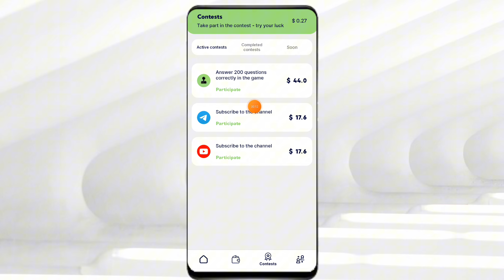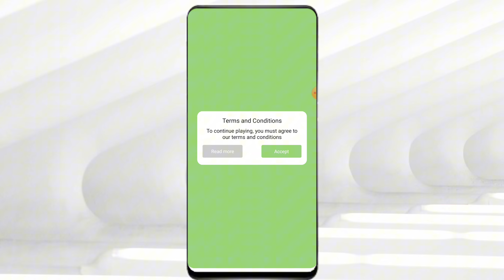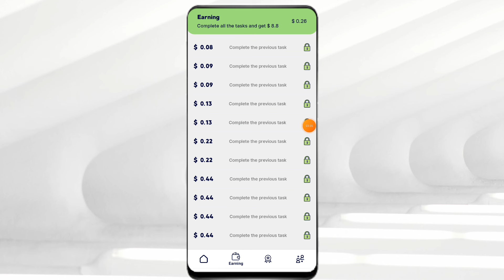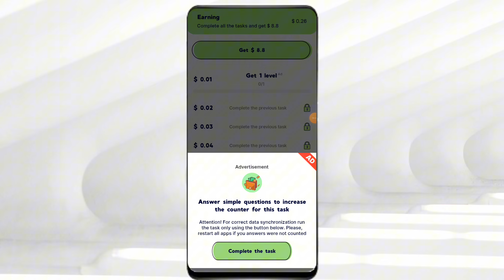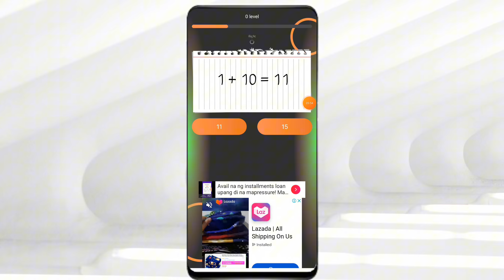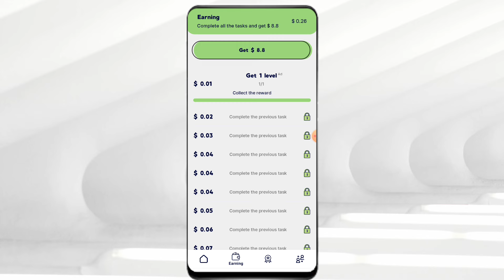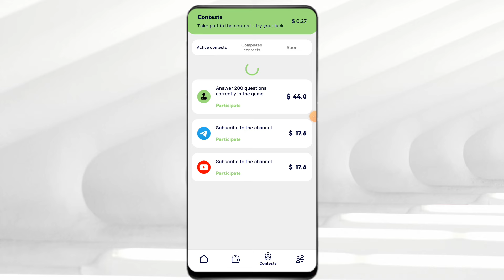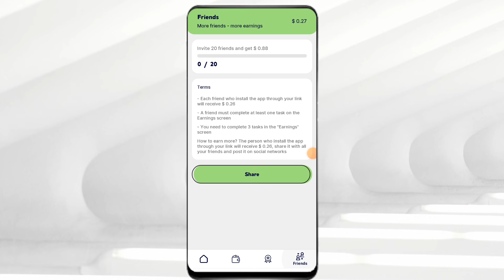FREE GCASH EARNING MAGSASAGOT KA LANG NG SIMPLE QUESTION PARA KUMITA NG LIMPAK LIMPAK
🦙JOIN MY CRYPTO ALPHA CALLS:↙️

Invite Code: MA75DG
LovelyPet: